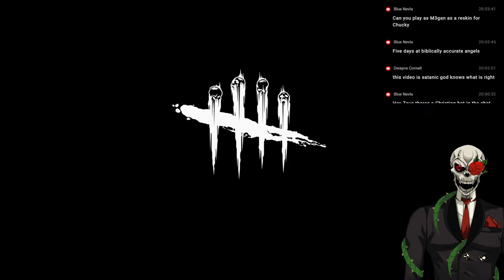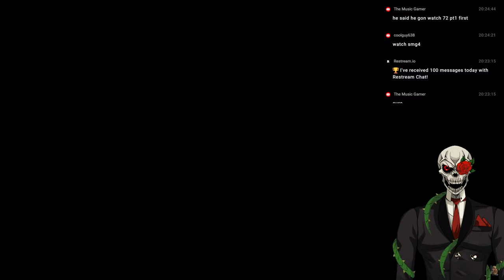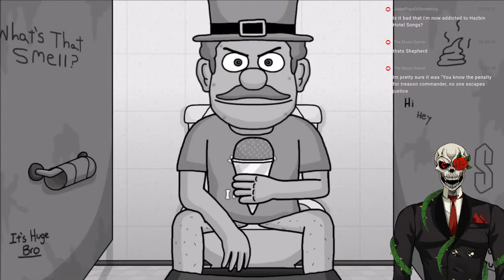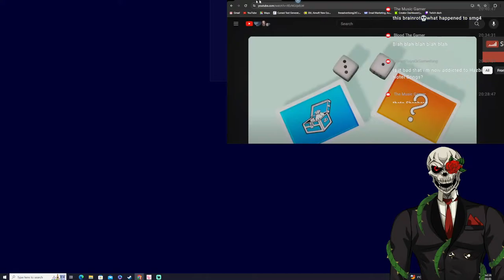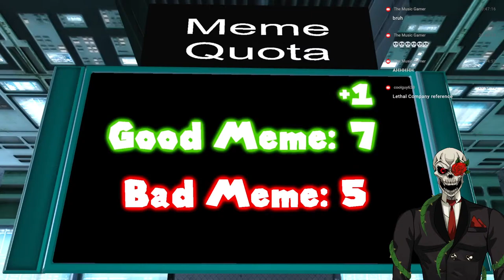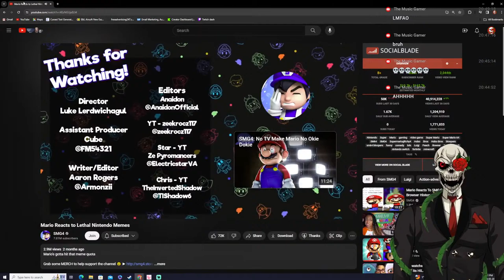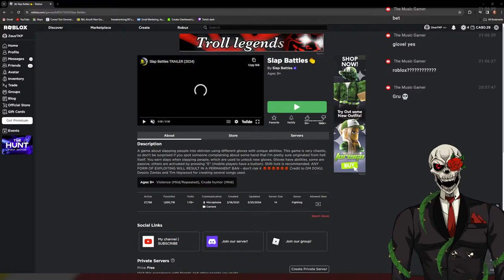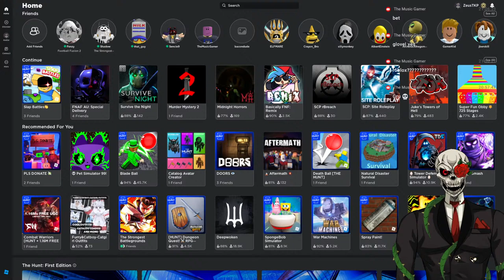Uhhhhh.... WaterBuffalo | Stream Time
Variety of games